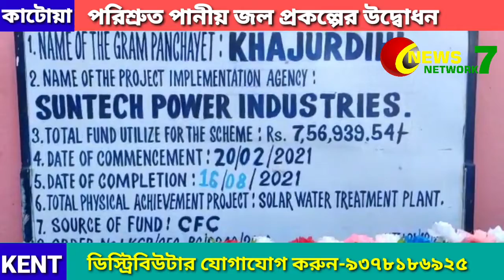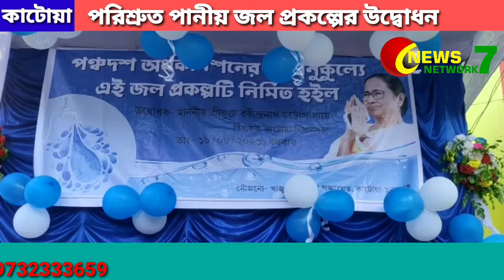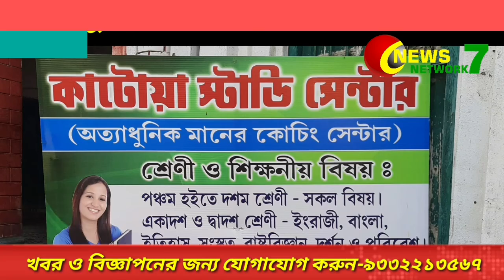KATWA -er Panuhat -e Souro Bidyut er Madhyome Porishruto Paniyo Jol Prokolper Udbodhon 18/08/2021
কাটোয়ার পানুহাটে সৌর বিদ্যুতের মাধ্যমে পরিশ্রুত পানীয় জল প্রকল্পের উদ্বোধন 18/08/2021